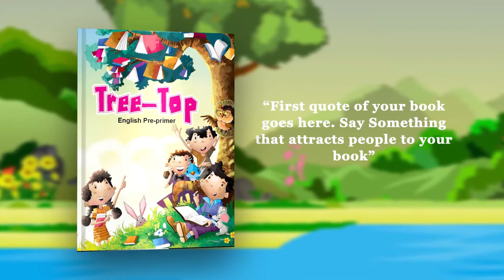#33 Children book tailer video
Hello There, I'm a Professional Motion Graphics Designer. I have more than 8 years of experience in the Motion Graphics designing and video editing field.

kindle books, book promo, book trailer,
promo video, game trailer, cinematic trailer, book trailer,
book promotion, book video, children book, trailer, book intro,
animated video, christian book, book marketing,
audiobook, video editor, advert, film, kindle cover, kindle publishing,
createspace, ebook marketing, instagram, facebook, amazon kindle,
e-book, book animation, cinematic, cinematic trailer, 3d animation,
movie trailer, flipbook, book sales, book-advert, book ad, romance,
fiction, cinematic,